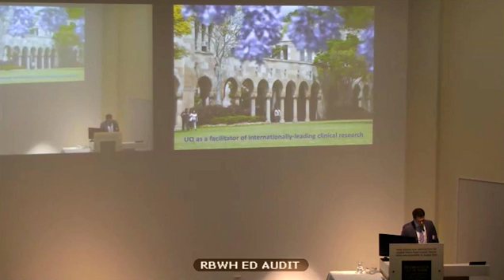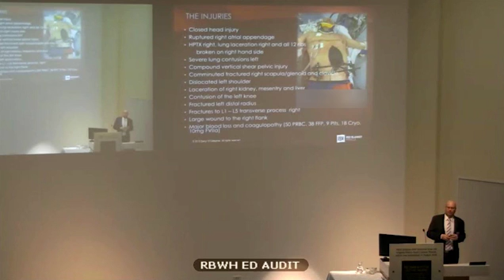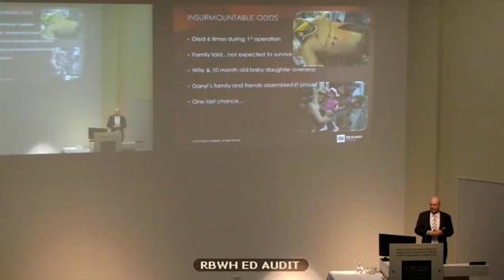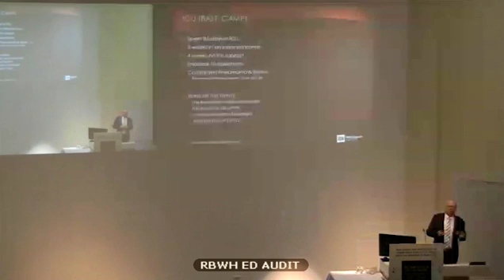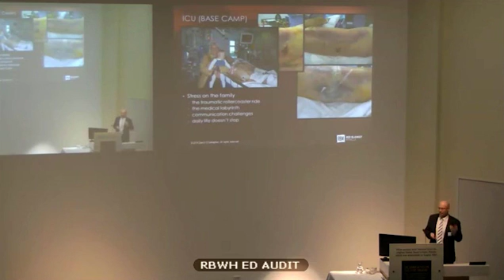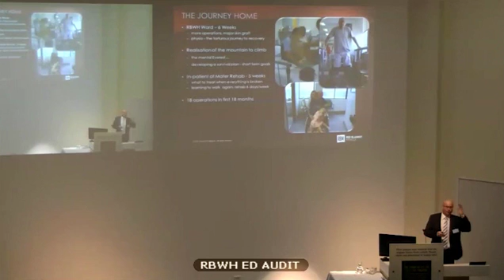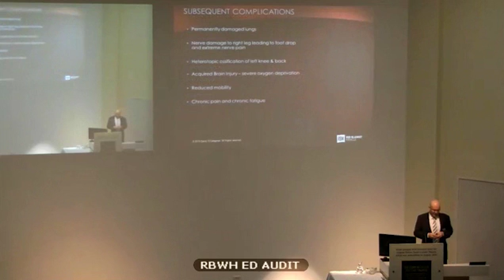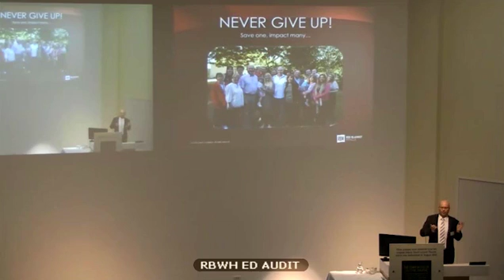6 Darryl O'Callaghan - CRE Reduce Launch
CRE Reduce Official Launch Videos

Royal Brisbane and Women’s Hospital Education Centre
Friday 29 July 2016 Butterfield Street, Herston Qld 4029

Mr Darryl O’Callaghan
Consumer, Advisory Board Member,
CRE REDUCE. The effects of critical illness and sepsis on a patient and their family.